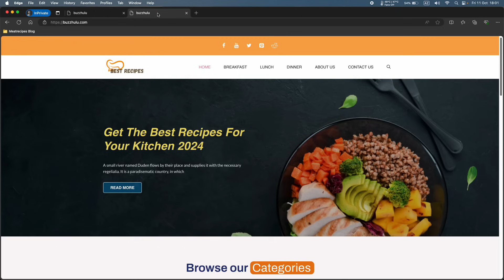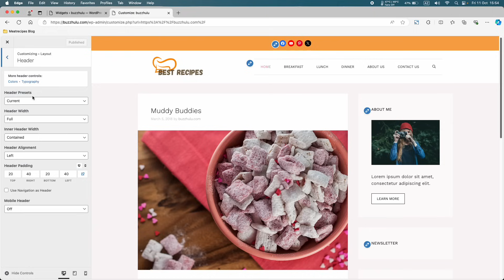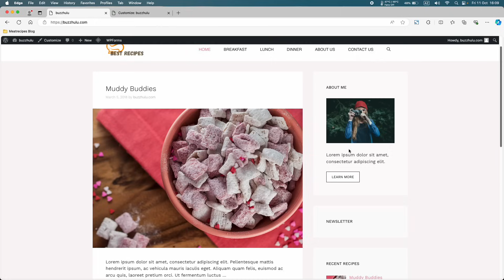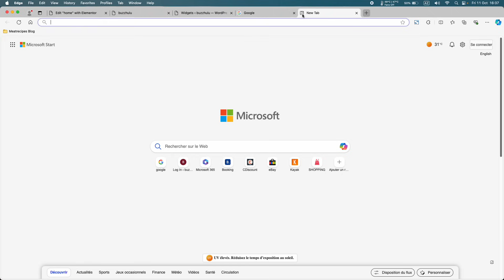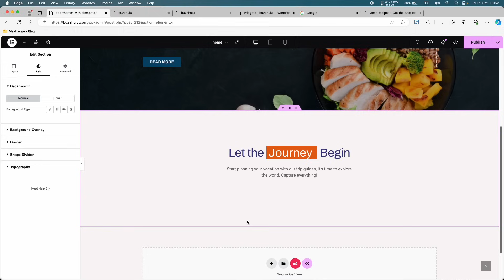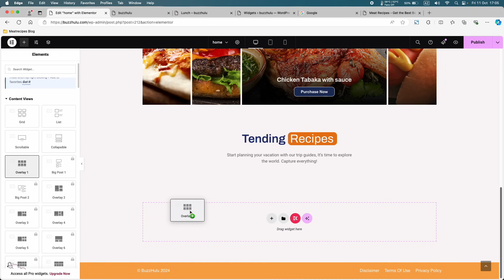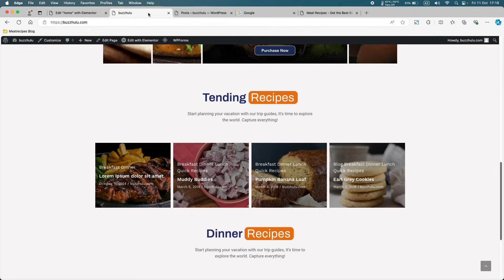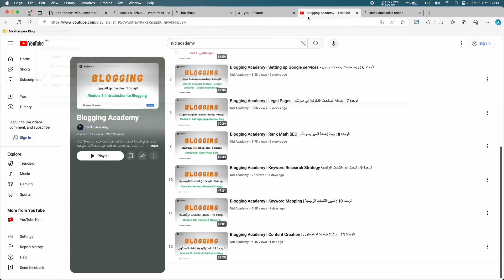Blogging Academy | GeneratePress Theme كيفية التعديل على قالب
في هذا الفيديو سوف نتعلم كيفية تعديل قالب جينيريت برس وتصميم صفحة رئيسية احترافية لمدونتنا, إذا كانت لديك أسئلة، يرجى ترك تعليق

اشتري الاستضافة من هنا واحصل على اسم نطاق مجاني